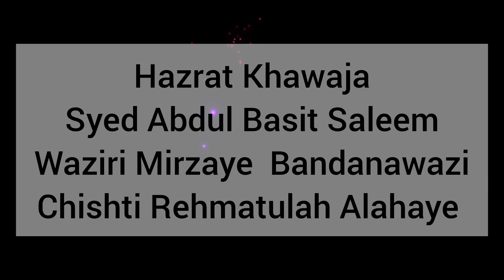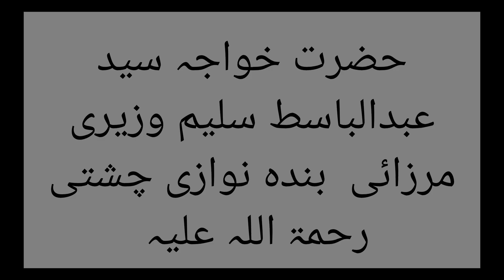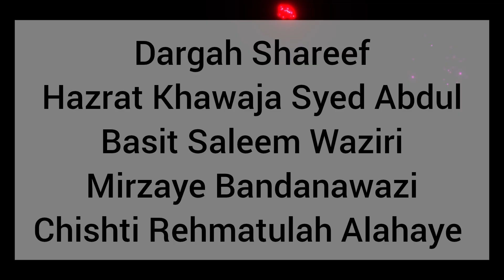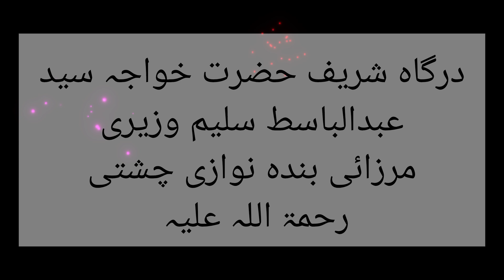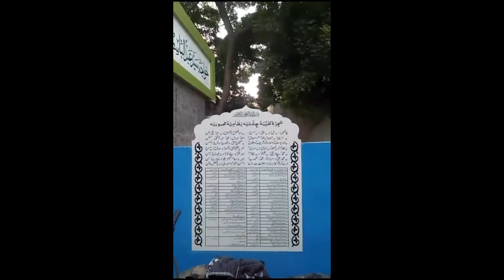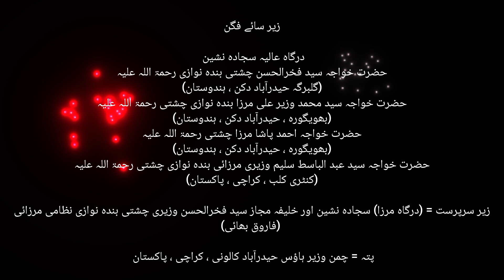Aaja Moraye Naino Main Saajna by | Habib Niazi Qawwal | Chaman E Wazir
Qawwali = Aaja Moraye Naino Main Saajna

Qawwal = Habib Niazi Qawwal & Party

Zaer e Sarparast = (Sajjadah Nasheen) Syed Fakhrul Hasan Waziri Bandanawazi Nizami Mirzaye Ahmedi Basiti Chishti Qadri (Walid E Mohtaram) (Karachi, Pakistan)(Chaman E Wazir House) (Dargah E Mirza)